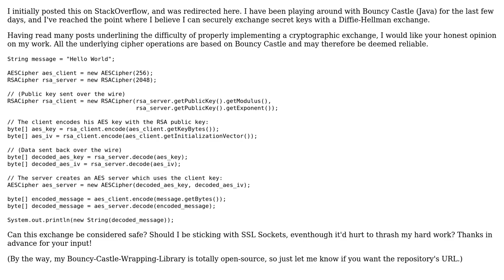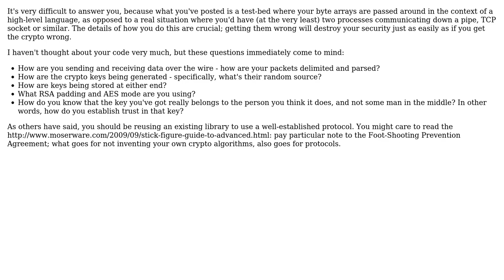Code Review: Cryptographic key exchange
With thanks & praise to God, and with thanks to the many people who have made this project possible! | Content (except music & images) licensed under CC BY-SA | Music | Images & others | With thanks to user palacsint user Executifs user crazyscot and the Stack Exchange Network Trademarks are property of their respective owners. You are responsible for your own actions.